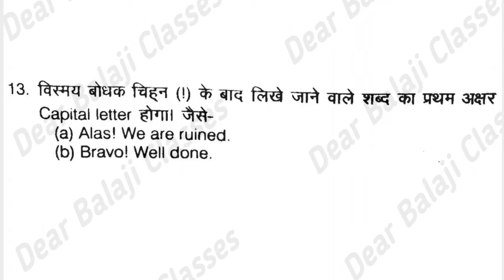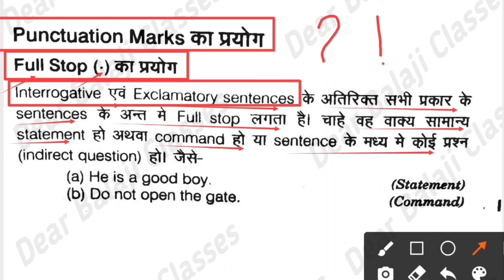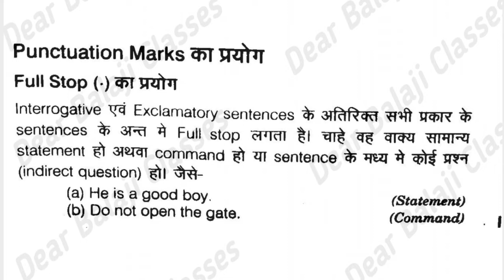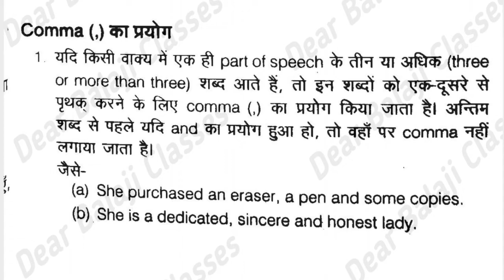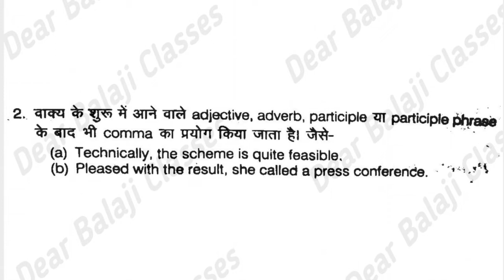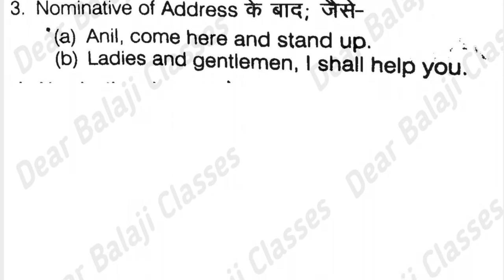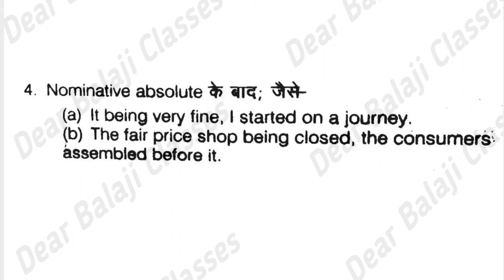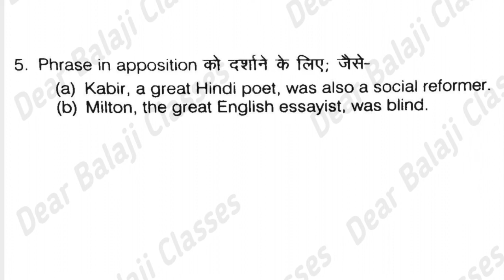Punctuation Part-3 Up board exam 2022Full stop,Comma का use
Dear Balaji Classes -Anupam Sir

punctuation marks
full stop
Punctuation
punctuation rules
punctuation in english
Part-3
Up board exam 2022
Full stop,Comma का use
grammar
english grammar
online learning
Use of Comma का rule
Punctuation DearBalajiClasses
Punctuation anupamsir
Use of fullstop
Anupamsir
English grammar balaji
Punctuation in english grammar class 10
Punctuation ka rule class 10
English grammar anupamsir
learn english
english grammar important question